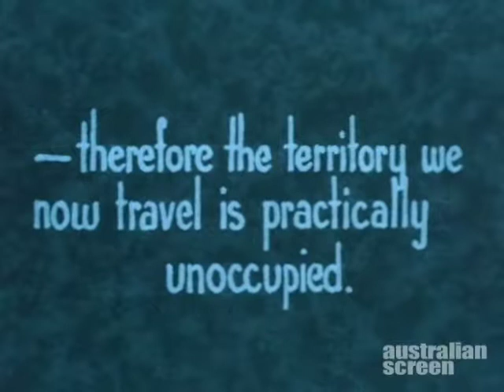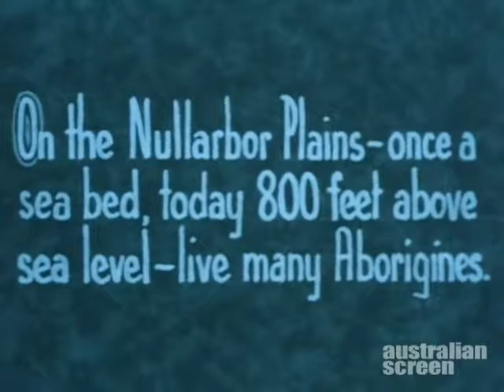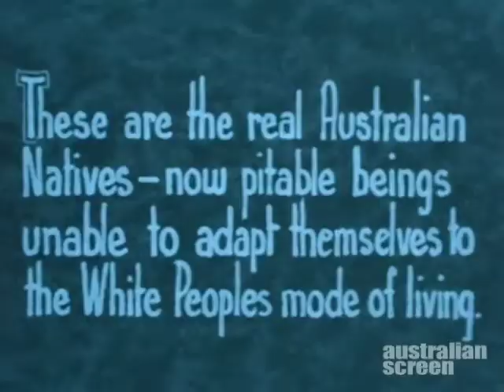Australian Steam Trains - 1940 Trans-Australian Railway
A stationary train sits on the tracks while workers carry out maintenance. Intertitles and a map show the route across the Nullarbor, followed by shots of sparsely occupied landscape. From on board the train, Alma films houses, red dirt and an endless flat horizon as the train travels from Kalgoorlie towards Port Pirie. One of the many Indigenous communities living along the line is shown as the train stops at Ooldea Station. Some of them sell souvenirs to the travellers passing through.